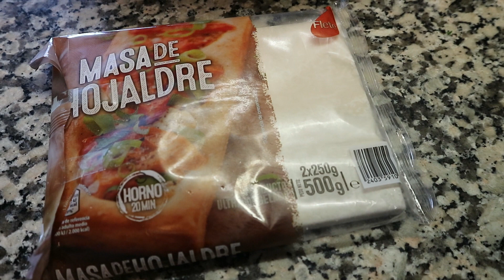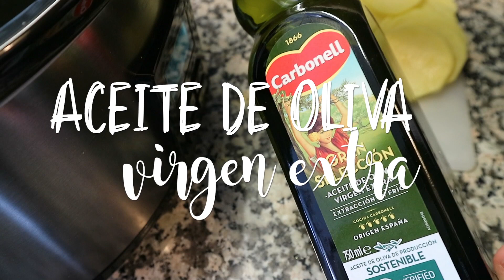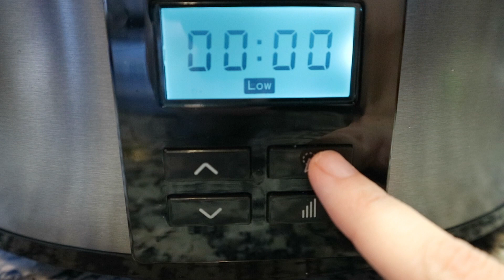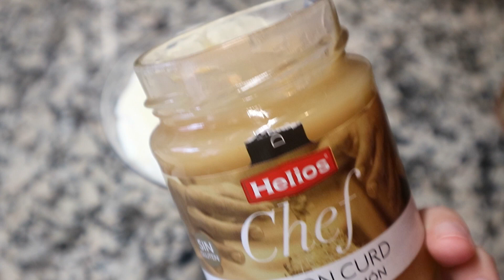MENÚ NAVIDAD Fácil y Barato *RECETAS DE NAVIDAD*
Hoy os traigo un menú de navidad fácil y barato. Cómo preparar un menú navideño fácil y económico. Recetas para Navidad.

*SI QUERÉIS PREPARAR EL LOMO AL HORNO DEBÉIS HORNEARLO A 200 GRADOS CALOR ARRIBA Y ABAJO E IR DÁNDOLE LA VUELTA DURANTE LA COCCIÓN Y LAS PATATAS AÑADIRLAS A MITAD PORQUE NO NECESITAN TANTO TIEMPO A ESA TEMPERATURA*

INGREDIENTES RECETAS:
APERITIVOS:
1 placa de hojaldre
2 cebollas
aceite de coco virgen extra
sal y pimienta
queso rulo de vaca
4-5 nueces
LOMO EN SU PROPIO JUGO:
1 lomo de cerdo de 1kg
1 cebolla
3 patatas
1 cucharada picada de ajos y perejil
1 chorrito de vino blanco
MOUSSE DE LIMÓN:
200 ml. nata para montar
2 limones (100 ml. zumo de limón)
350 gr. leche condensada
lemon curd para decorar (opcional)

CÁMARA QUE UTILIZO:

MICRÓFONO QUE UTILIZO:

TRÍPODE QUE UTILIZO: